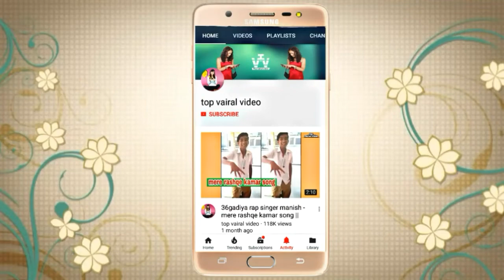Mimicry Modi & rahul gandhi funny speech video